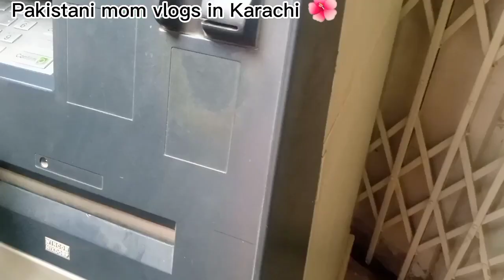Pakistani mom daily routine in Pakistan 🌹pakistanimomvlogsinkarachi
Aslam o Alaiqum everyone ♥️
How are you all
I hope you all fine 😊
I am also fine Allhamdulliah 🤲
Today I am sharing my daily routine 🌸 in winters